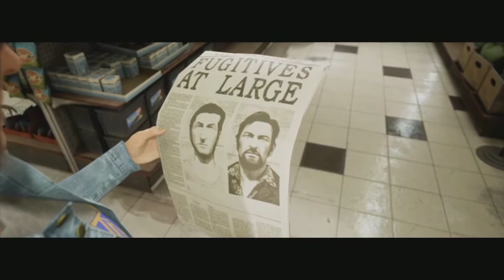A Way Out (06) : Synu wróciłem!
Z Kodem "Yuuhi" 3% CashBack.

Przygodowa gra akcji, w której dwóch graczy łączy siły, by wydostać się z więzienia i przetrwać poza jego murami. A Way Out oferuje sekwencje skradankowe, strzelaniny, walkę wręcz, pościgi samochodowe i inne mechaniki rozgrywki.